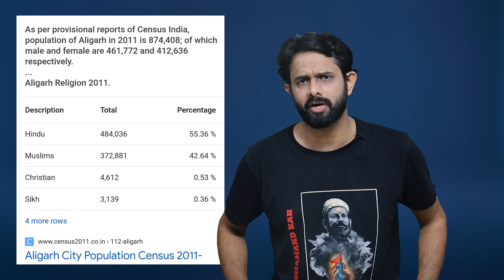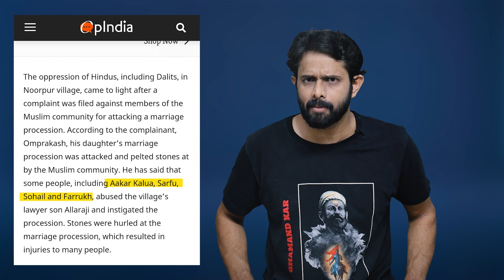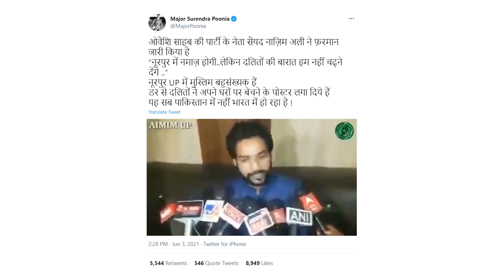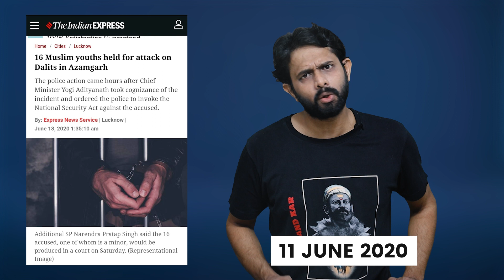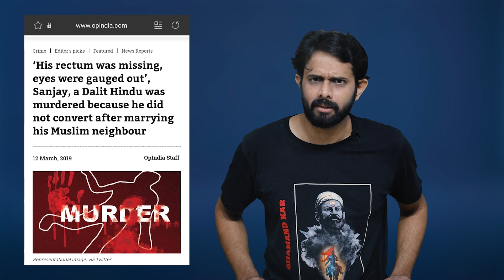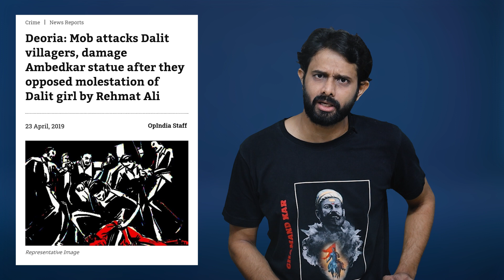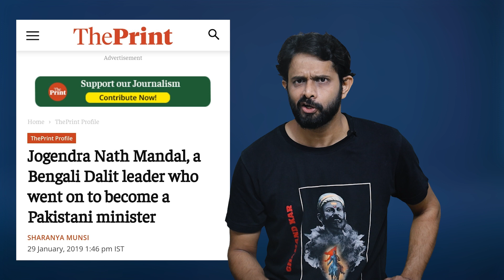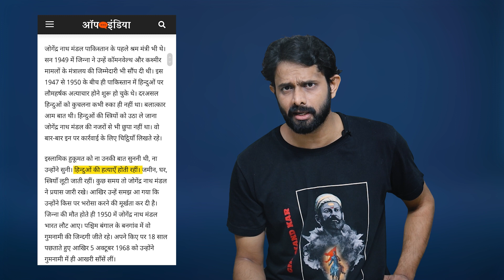Dalits forced to Leave Noorpur, Aligarh | History of Jai Bhim Jai Meme | Analysis by AKTK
Aaj ki Taza Khabar Youtube Channel, In this Video we are talking about Noorpur Village of Aligarh District in Uttar Pradesh. Owaisi's party (AIMIM) member has given a speech there after a marriage procession was stopped. Dalits of Noorpur are selling their homes and leaving the village. We will be discussing the history and Truth of slogan Jai Bhim Jai Meme.